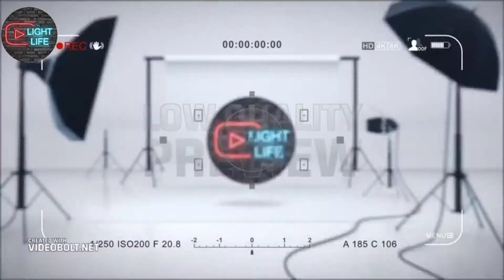الاسد / معلومات هامه عنه |light Life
حيوان بحرف الراء,
حيوانات الغابه,
حيوانات الغابة,
حيوان بحرف ر,
حيوانات للاطفال,
الحيوانات للاطفال,
الحيوانات بالانجليزي,
حيوانات المزرعة,
حيوانات بالانجليزي,
حيوانات المزرعه,
حيوانات اليفة,
حيوانات المفترسه,
حيوانات مفترسه,
حيوانات مفترسة,
الحيوانات المنقرضه,
حيوانات الأليفة,
اسماء الحيوانات بالانجليزي,
الحيوانات المنقرضة,
الحيوان المنقرض,
حيوان منقرض,
حيوانات اليفه,
حيوانات أليفة,
حيوانات غريبه,
حيوانات الغريبة,
حيوانات غريبة,
الحيوانات الغريبه,
اسم حيوان بحرف الراء,
من حيوانات,
من الحيوانات,
الحيوانات المفترسه,
الحيوانات المفترسة,
الحيوانات الغريبة,
الحيوانات الأليفة,
حيوانات بحرف الراء,
الحيوانات الاليفة,
الحيوانات الاليفه,
حيوانات بريه,
حيوانات مهددة ,
حيوانات منقرضة,
حيوانات الغابة للاطفال,
حيوانات الغابه للاطفال,
حيوان مهدد بالانقراض,
أغرب حيوان في العالم,
حيوانات برية,
الحيوانات البرية,
حيوانات البرية,
حيوانات البريه,
الحيوانات البريه,
صوت الحيوانات,
حيوانات للأطفال,
الحيوانات للأطفال,
البرمائيات,
حيوانات اطفال,
الحيوانات المهددة بالانقراض,
حيوانات حيوانات,
الحياه البريه,
حياة برية,
اسماء حيوانات بالانجليزي,
اسماء الحيوانات

-تطوير الذات

مقدمه 0:00
حياه الاسود 0:25
انواع الاسود  0:42
الاسود الاسيويه 1:44
شكل الأسد الآسيوي 1:58